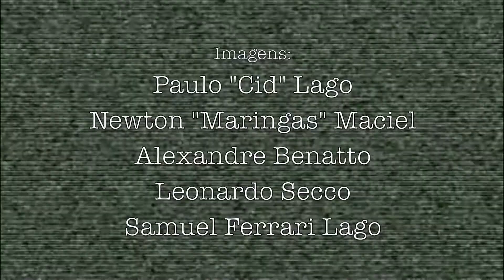Beijo AA Força 2011 HD - Dono da farra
Beijo AA Força - Dono da Farra
(Sergio Viralobos/Marcos Prado/Luiz Antonio Ferreira)
HD 1920x1080
Show para as comemorações de 18 anos da Sutil Companhia de Teatro.
SESC Belenzinho - SP - 08/07/2011